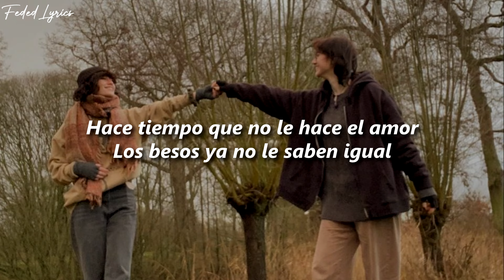Christian Nodal - Aguardiente ❤️| LETRA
🎶Escuchalo en:
➡️Youtube (Video Oficial):

🎶Artistas:
📸Christian Nodal